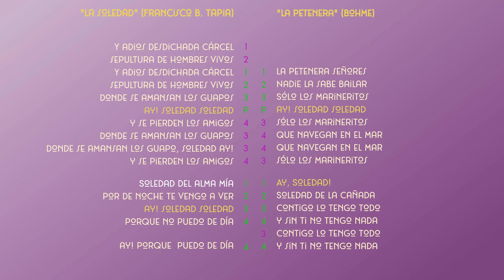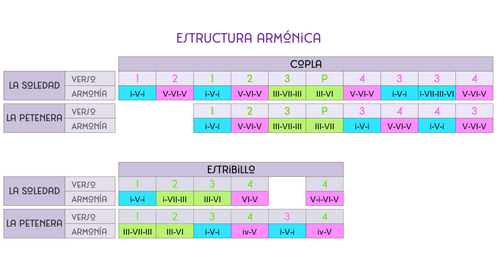37. Did the Mexican petenera participate in the creation of the soleá? [PODCAST Forgotten Sounds Fl]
One of the intriguing puzzles in flamenco history is the sudden appearance of the soleá in the mid-nineteenth century. A decade and a half ago, Lénica Reyes and José Miguel Hernández Jaramillo conducted research that unearthed enough clues to propose a hypothesis about the formation of the soleá. The results, which were unveiled at a conference in 2010, are yet to be published. In this episode, we delve into these groundbreaking findings that highlight the direct correlation between the soleá and a song that was imported from Mexican lands: The petenera.

Production and voiceover: José Miguel Hernández Jaramillo
Research: José Miguel Hernández Jaramillo y Lénica Reyes Zúñiga
A PTNera Producciones podcast

NOTE: The use of the audios produced for this podcast for any purpose is not authorized without authorization from the production company.